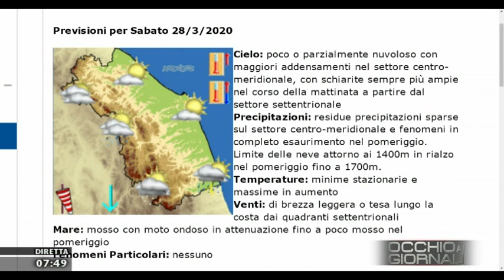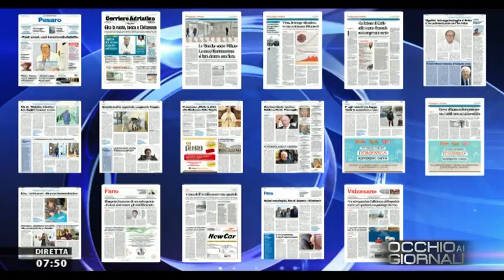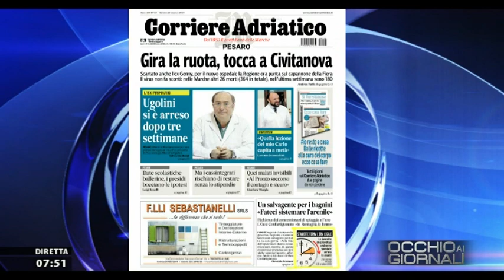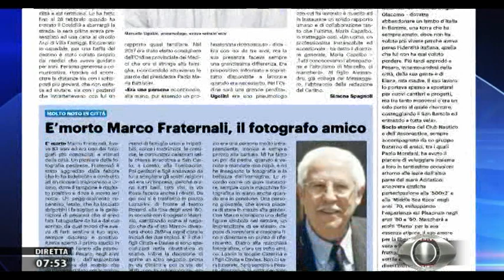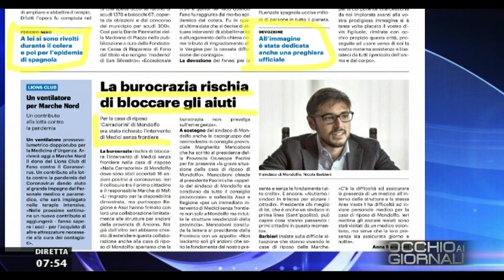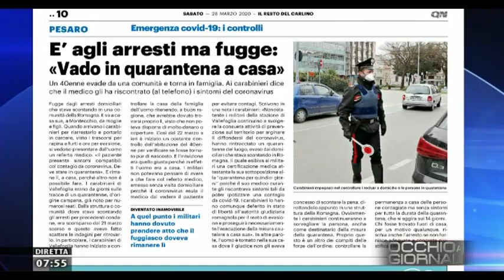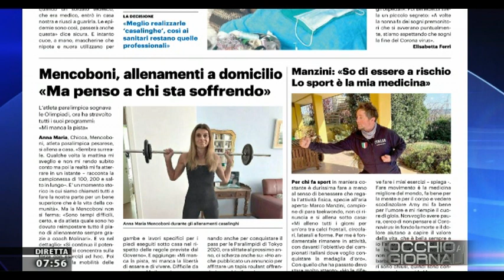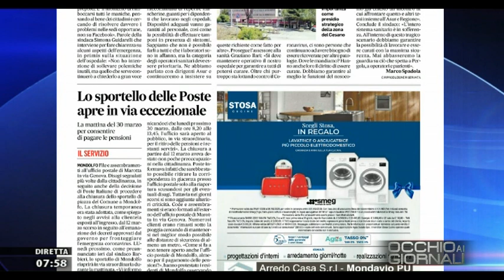Occhio ai Giornali 28 marzo 2020